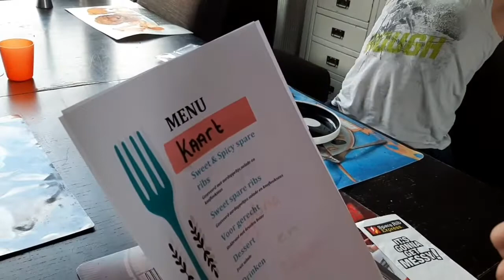Vlog #211 een felicitatie voor Luc en een "nieuwe" 2dehands fiets voor Naomi.